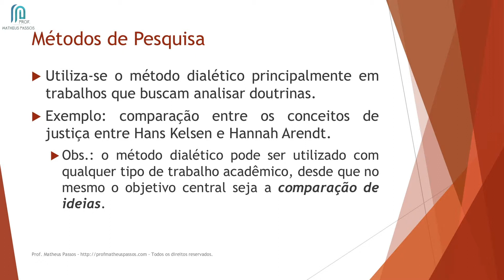Aula 6.6 - O método de abordagem dialético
Olá!

Nessa aula vou explicar pra você quais são as principais características do método de abordagem dialético, bem como vou apresentar exemplos de quando utilizá-lo.

Se você tiver dúvidas sobre o conteúdo da aula fique à vontade para deixar sua pergunta logo ali mais embaixo, ok?

Ah, e se você quiser conhecer o material de acompanhamento do Curso, faça o download gratuito do material referente ao Módulo 1. O link tá aqui embaixo também :)

Boa aula!

* Ethereum (ETH): 0x94e693403C0141Bcfb9b69af40c426B1cFDa8E6c

* Litecoin (LTC): ML4y9qRyXqaU97BxuRRATbxhTggLx1EiW9

* Ripple (XRP): rnidykWXJMqZ9FZrRVmjt8tKG51azbV2TE